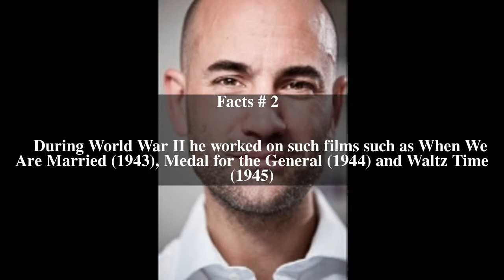Robert Asher Top # 5 Facts